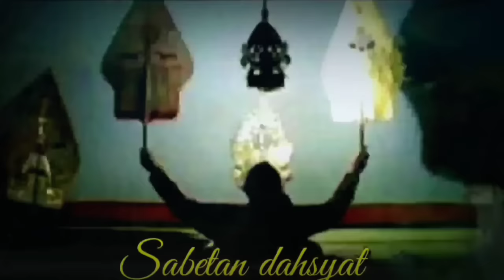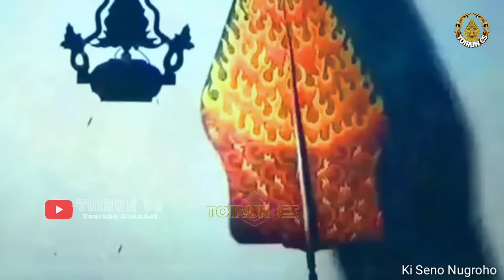DERRR GEGER GEDEN ONTOSENO BOCAH NDUGAL KEWARISAN ki seno nugroho